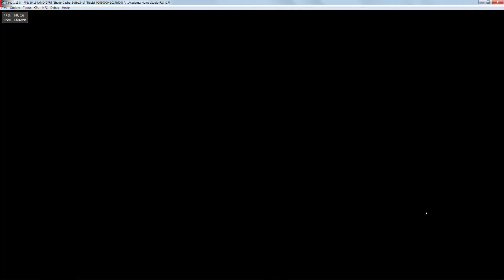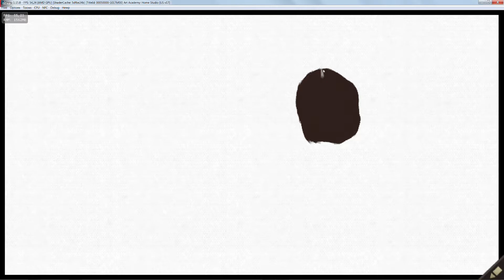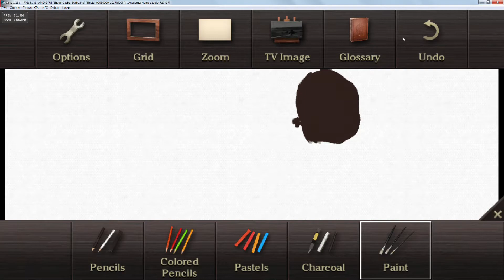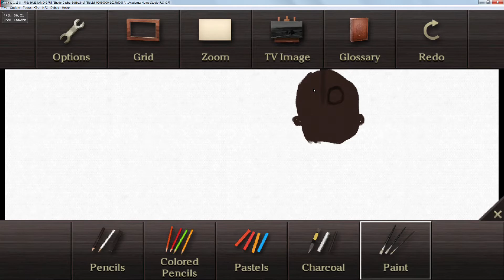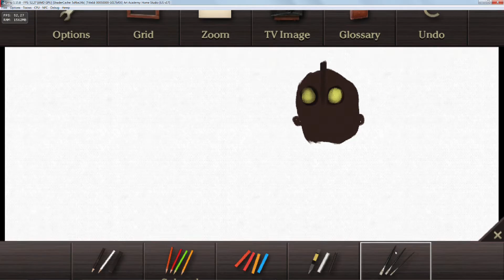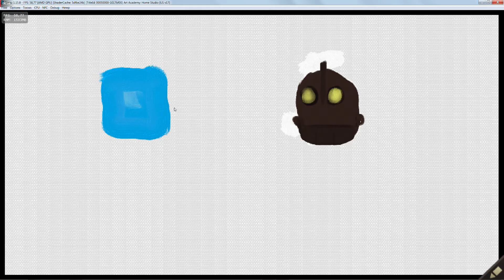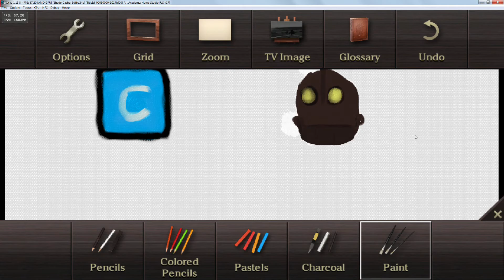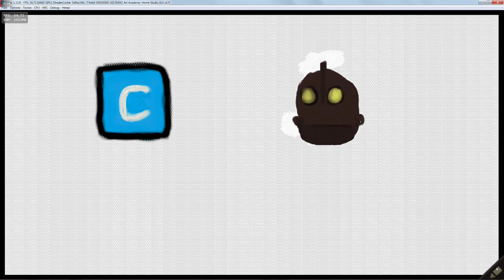Cemu 1.15.8 | Art Academy: Home Studio - AMD Edition